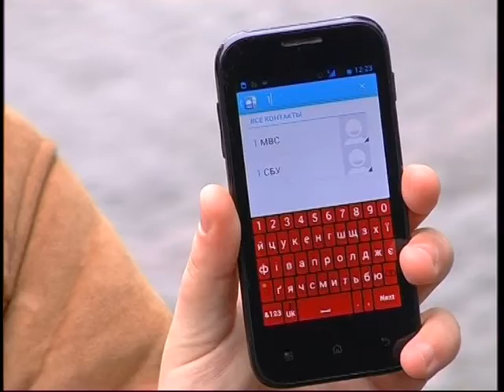СЕЛЕКТОР З ЯЦЕНЮКОМ AVI Microsoft DV PAL